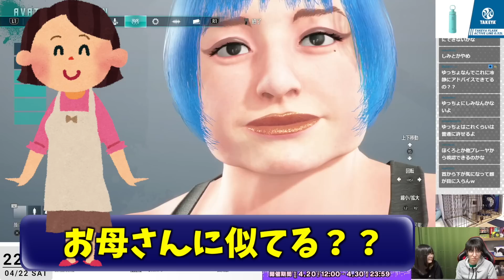【スト6】夫婦でエクストラバトルやったら、ハチャメチャになった件【ももち】